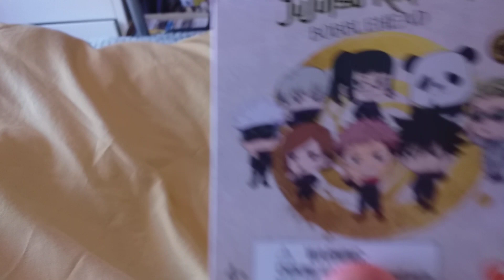jujutsu Kaisen Bobbie head and manga blush pens pickup update 2024 edition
animepickupupdate Lydia Blackmore Anime movies adult cartoons live action music and more hi guys on this video I showing Jujutsu Kaisen Bobbie head and manga blush pens pickup update 2024 edition I bought Jujutsu Kaisen Bobbie head and manga blush pens from the range today because I got jujutsu Kaisen Bobbie head in the toys session and I got manga blush pens in the art and craft session today thanks for watching everyone for like and share please for the subscribers see you on the next video
Tomorrow I showing my Natruto shippuden Anime heroes figure overview 2024 edition
On Saturday I showing cex and charity shops pickup update 2024 edition
On Sunday I showing my Studio ghibli DVD collection 2024 edition